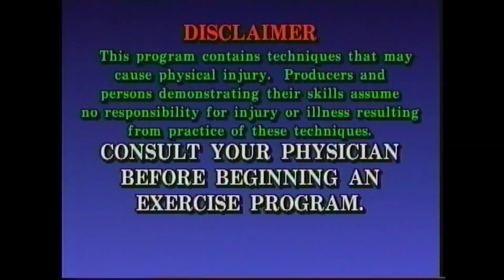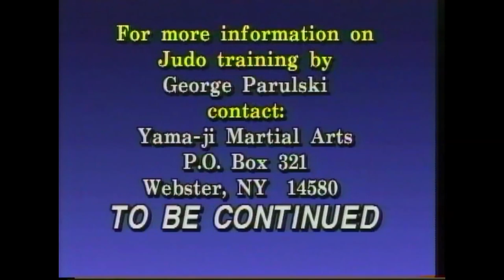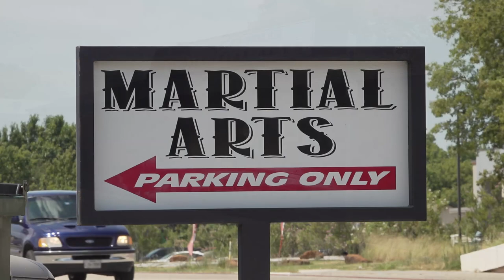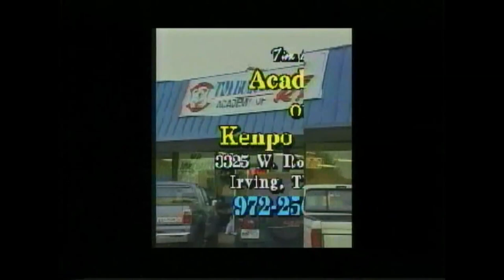Training to Survive EP.9, Cable TV Kenpo Show, Kenpo Karate TV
Tim Bulot hosted a Cable TV show for 3 years back in the 90s.  Filmed at the Academy of Kenpo Karate in Irving, Texas.  Lets step back in time and see how we did it back in that day plus new spot with Modern Martial Arts!

In this episode:
Lost Katas of Judo Pt 2 -- George R. Parulski
Inside Martial Arts -- Todd Boyston
Child Car Safety -- Rick Cutler
Kenpo Multiple Attackers -- Tim Bulot
Jeet Kune Do Trapping -- Mark Reding

Equipment user to make this video:
Sony FDR AX700
Sony FDR AX53
Canon M50
Rode Wireless Go
Rode Video Micro
DJI Mavic II
zhiyun crane 2

Sony EVW-300,  JVC gy-x2U, Sony CCD-VX3, Panasonic AG-460
Newtec Video Toaster